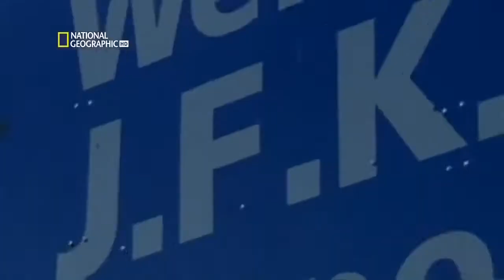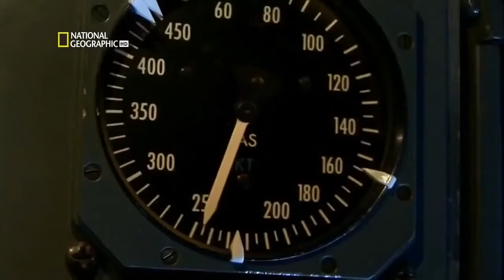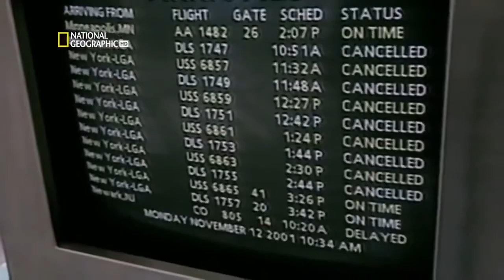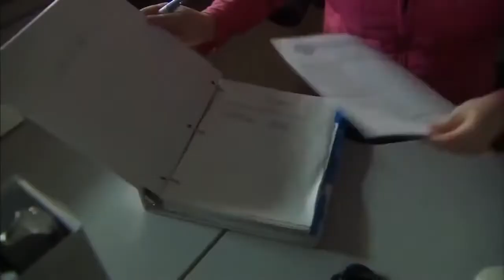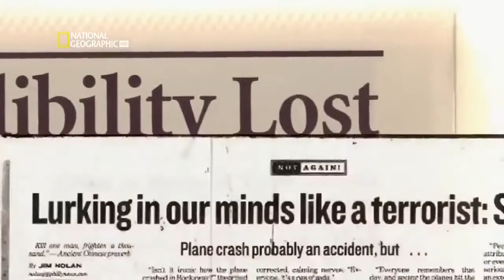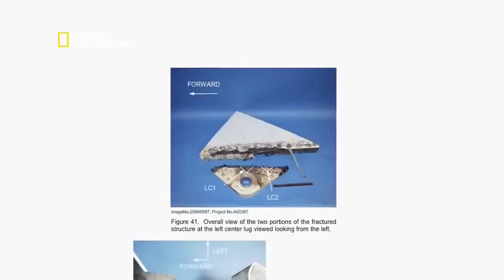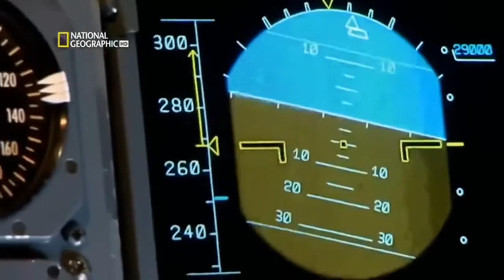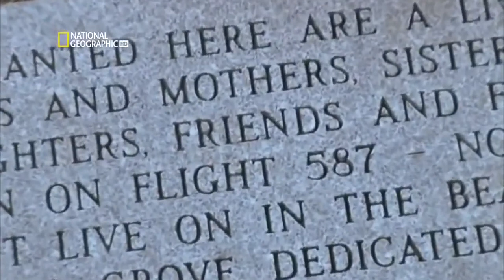Black Box American Airlines Flight 587 November 12, 2001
Biggest Planes, Super Planes, Top 10 biggest planes

The channel has some interesting documentaries about aviation, about aircraft from all over the world. The channel will be periodically updated with new materials!